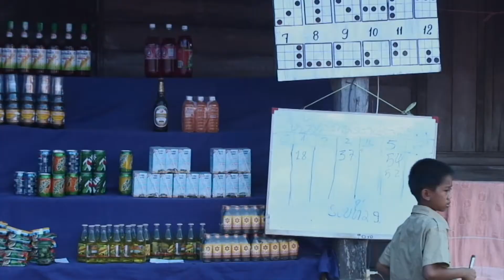► LAOS │Viaje alrededor del mundo│ Video Youtube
LAOS , Viaje alrededor del mundo, Viaja por todo el mundo mochila
Viaje increíble por todo el mundo dentro de cuatro años video, unas vacaciones de ensueño!

26 países : Otros proyectos que viene!

Si usted tiene gusto de nuestros vídeos, por favor haga clic en Me gusta! También debemos comentar!

Compartir este vídeo en las redes sociales y se integran con las opciones de YouTube un sitio web que nos citan y guardando el vídeo, ya que es sin ninguna modificación. (Los enlaces deben ir siempre en el vídeo para asegurarse de que el número de visitas en YouTube)

Dany Thibault y Maryse Guevin

Go Not Gently
* All music in this online collection created by Jason Shaw Released under Creative Commons License 3.0. You are free to use the music (even for commercial purposes) as long as you credit "music from- audionautix.com" OR provide a link to this website from yours music. Must be part some other created works. No further permission is required.